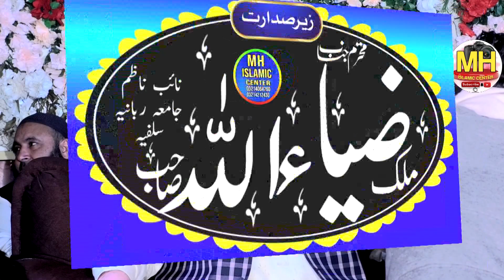Hazrat Molana Hafiz Yousaf Pasrori.Mh islamic center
Hazrat Molana Hafiz Yousaf Pasrori.Mh islamic center @mhislamiccenter